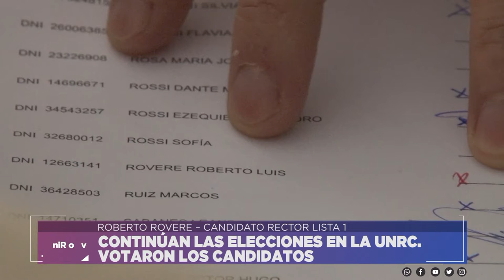CONTINÚAN LAS ELECCIONES EN LA UNRC. VOTARON LOS CANDIDATOS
ROBERTO ROVERE – CANDIDATO RECTOR LISTA 1
JORGE GONZALEZ – CANDIDATO VICERRECTOR LISTA 1
Facebook.com/uniriotv
Twitter.com/uniriotv